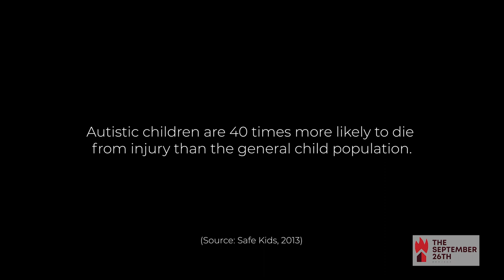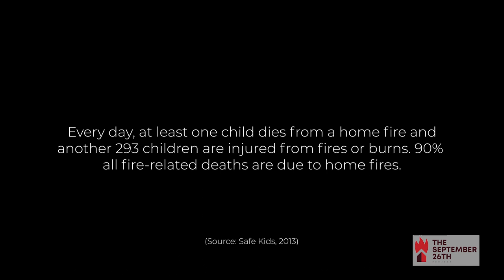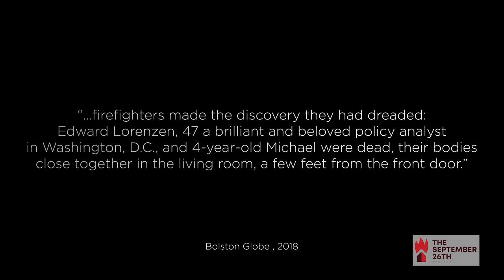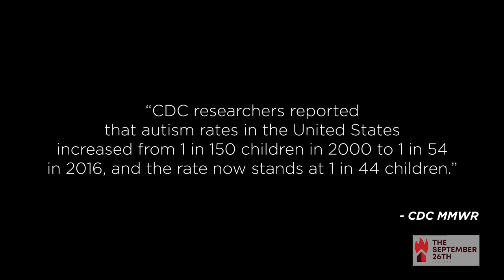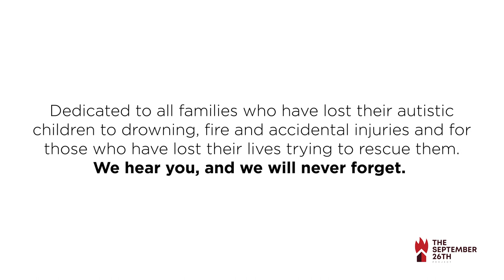The September 26th Project: Autism Safety Awareness Video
Every year, around September 26th, we provide reminders, inspiration and information to autism and special needs families about emergency preparedness.
This year's video visits 3 stories of families who lost loved ones to tragic emergencies.
We hope all autism families will take just 10 minutes every September to consider what steps, even very small steps, they can take to be prevent disaster.
Our website -- September26.org -- offers checklists, and our videos, social media, podcasts and webinar offer ideas and help.